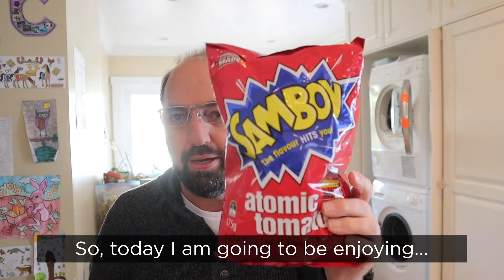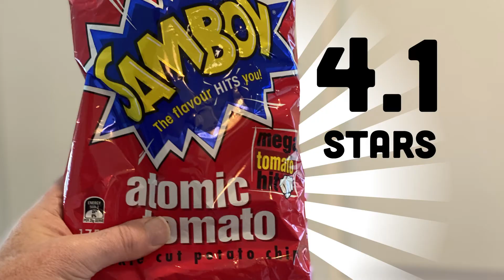🇦🇺 Samboy Atomic Tomato potato chips on In The Chips with Barry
Boy, it’s been a while since I’ve done Australian chips. I mean, at least since last Friday. Lol. Yeah, doing Samboy Atomic Tomato today on In The Chips with Barry. Interestingly, I’ve had folks write in to say it was their absolute favorite while others told me not to bother. Well, no chip shall remain untasted! Let’s do this!
⁣⁣⁣If you ya dig this vid, give us a like (thanks!)